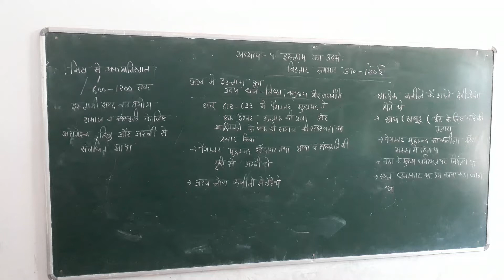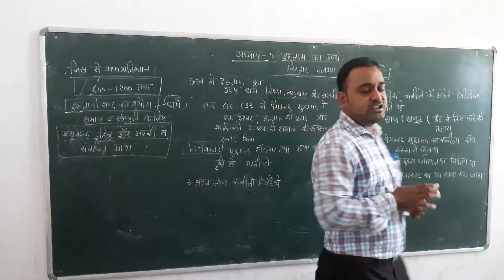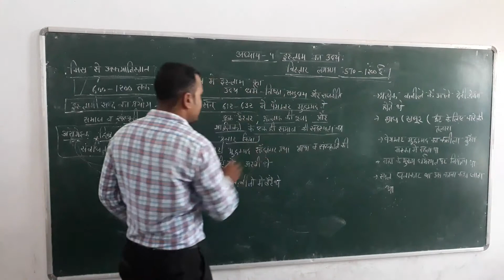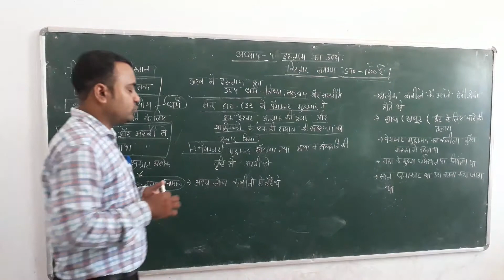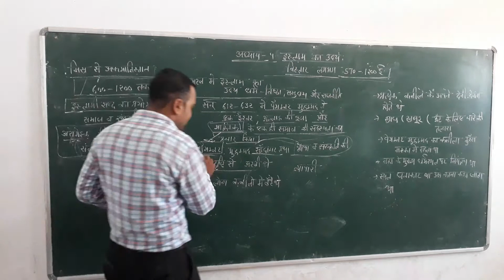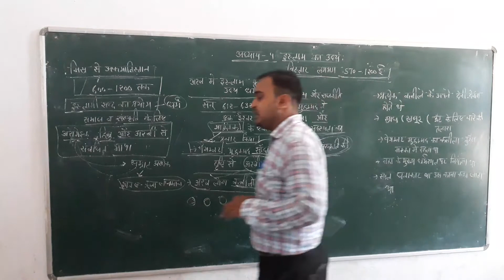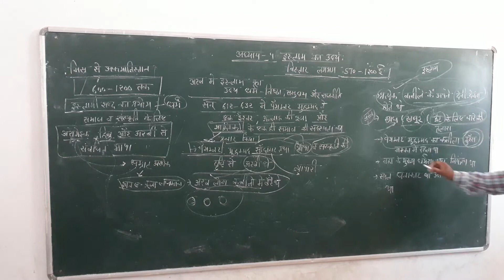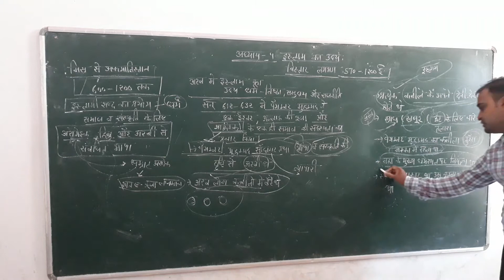XI ARTS HISTORY CH 4 PART 1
PARSHV INTERNATIONAL SCHOOL WHERE THE FUTURE STARTS. AN ENGLISH MEDIUM CO.EDUCATION SCHOOL THIS VIDEO IS FOR X-ARTS-HISTORY.